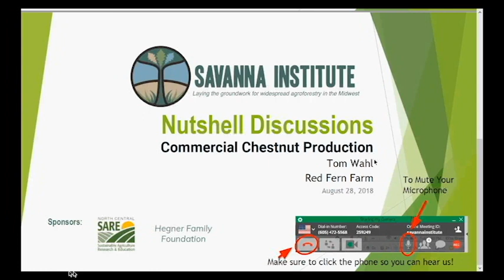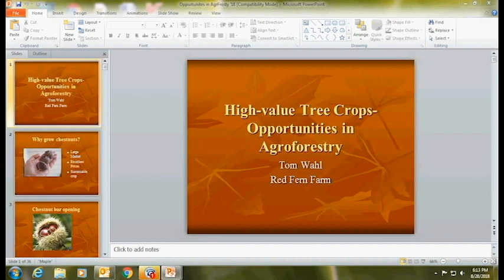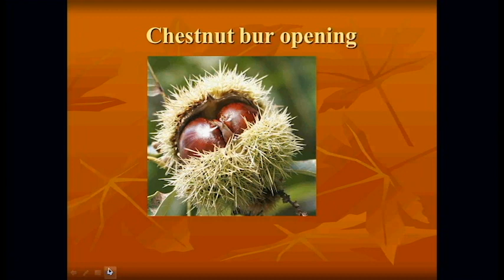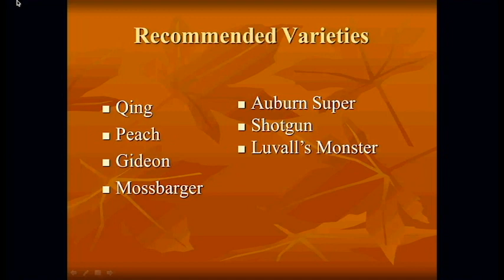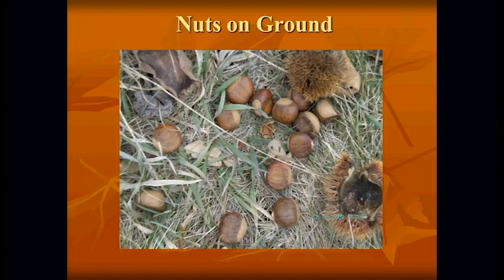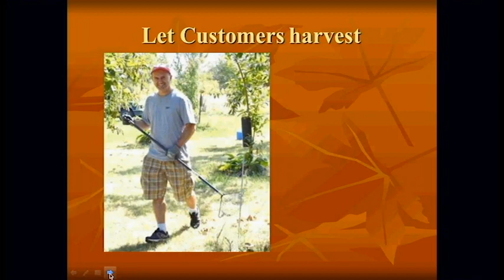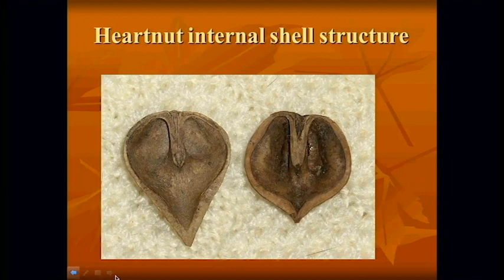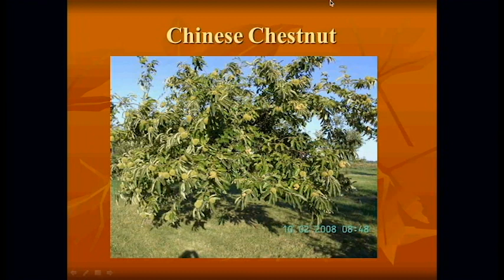Commercial Chestnut Production: Tom Wahl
Site selection and planting, growing and maintenance, harvesting and marketing  of chestnuts as a commercial enterprise.

Funding for this video was provided by the USDA North Central Region Sustainable Agriculture Research & Education Service